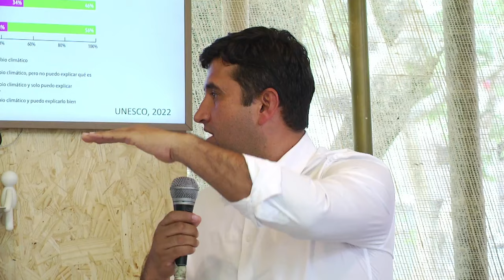Gestión del cambio climático y administración pública